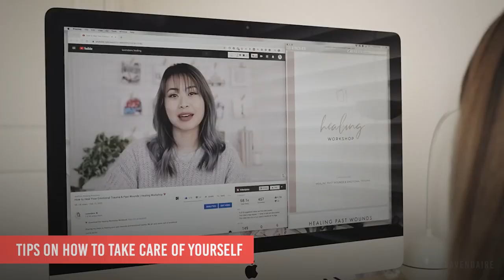Trending Content Ideas During the Coronavirus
Have you run out of ideas during the quarantine period? Have you seen trending content ideas other people are putting out in their channel? Find out what other content ideas you can do in this episode.

▼ Freedom! links

Freedom! community

Freedom! support

Freedom! Twitter

1. Music Factory is 100% safe to use because Freedom! owns all the music outright

2. Uzer Music, Position Music and FiXT music, all together on the Uzer website and used in Call of Duty, NBA and Far Cry, is now free for all Freedom! partners

4. AudioMicro 150,000+ catalog of music and sound effects licensed for free to all Freedom! partners for commercial purposes